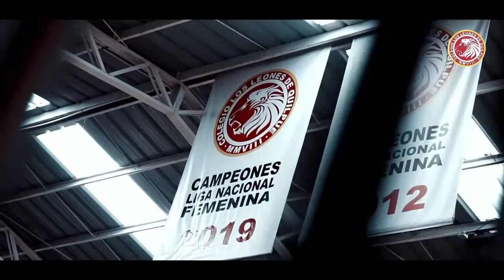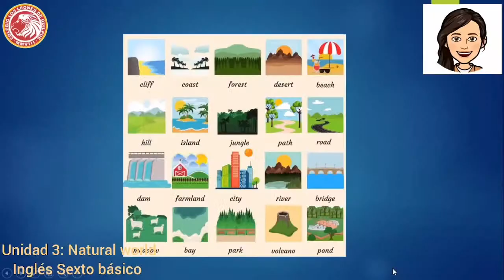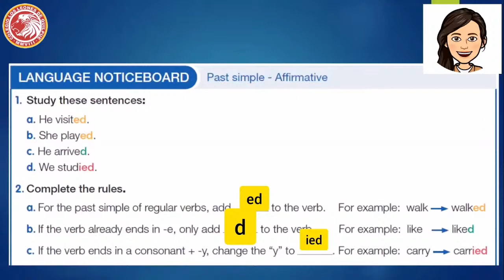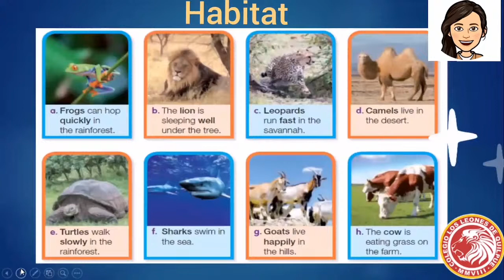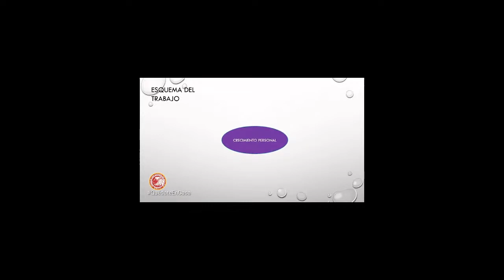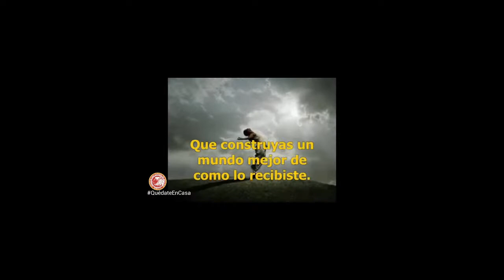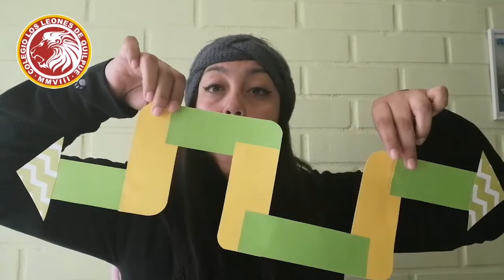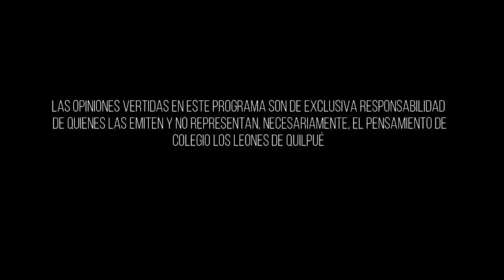AClasesCon: Enseñanza Básica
Historia 6° Básico: ¿Qué es un golpe de Estado?
Inglés 6° Básico: Past Simple
Inglés 6° Básico: Habitat and animals
Orientación 7° Básico: Unidad II Crecimiento Personal
Tecnología 7° Básico: Línea de evolución

LeonesTV: Pasión y Esfuerzo por Educar